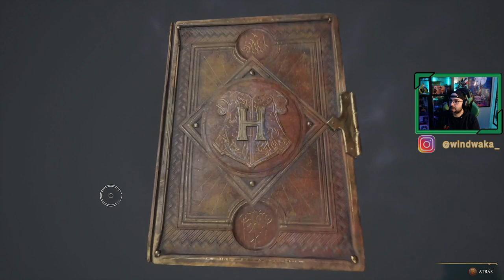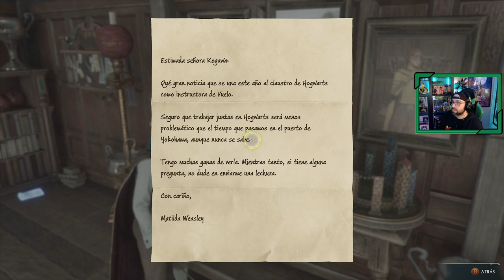Hogwarts Legacy | # 12 | "Clases de vuelo"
En nuestras clases en Hogwarts deberemos mejorar las clases de vuelo, por eso desafiaremos los circuitos que ha montado la alumna aventajada de Slytherin, Imelda Reyes, y así conseguir mejoras para nuestra escoba.

1. La llegada a Hogwarts
2. Primeras clases en Hogwarts
3. Alboroto en Hogsmeade
4. La sección prohibida de la biblioteca
5. Clase de herbologia y el secreto de la lechucería
6. El reposo de Jackdaw
7. La sala de los Menesteres
8. La cámara de los Mapas
9. El misterio de Demiguise
10. Lodgok, y el yelmo de Urtkot
11. La hermana de Sebastian